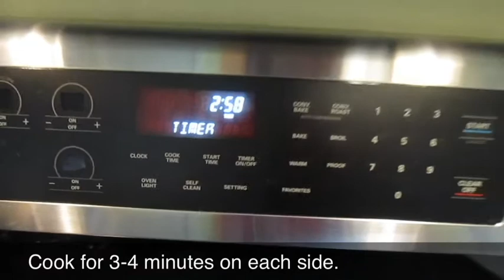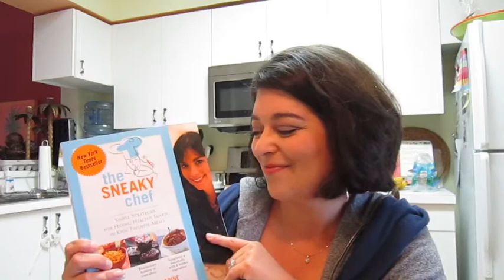Sneaky Veggie Chicken Nuggets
Today's sneaky veggie recipe is chicken nuggets. Every kid I know loves chicken nuggets so this is a great one to try. Enjoy!